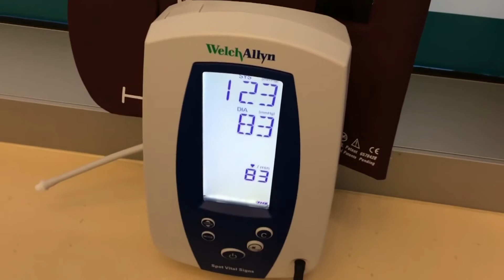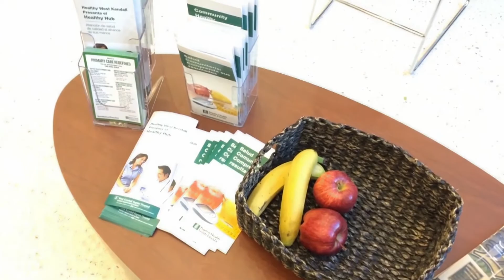Learning About the Healthy Hub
West Kendall Baptist Hospital has started an initiative called the Healthy Hub. According to Ted Feldman, Medical Director of Prevention and Community Health, the Healthy Hub is an opportunity for people as they make their way into the hospital for a variety of community events or visiting love ones, among others.

He explains with it people can learn about their most important life functions, such as blood pressure, cholesterol and blood sugar; or learn about their nutrition, weight and smoking status.